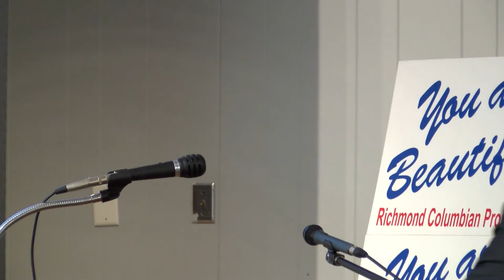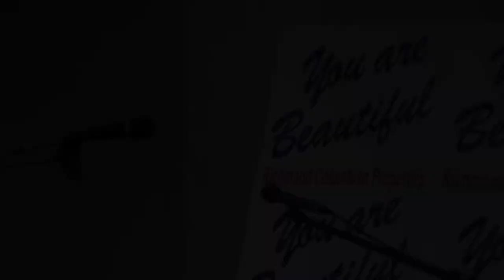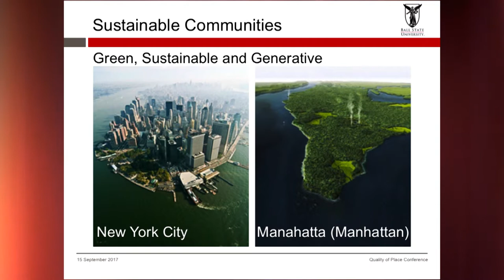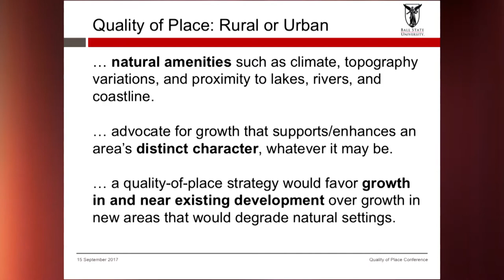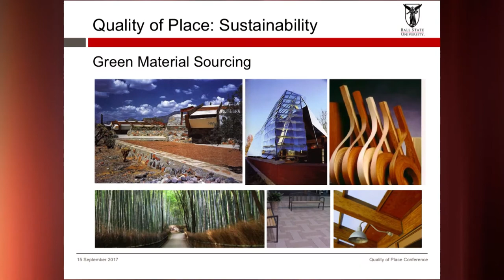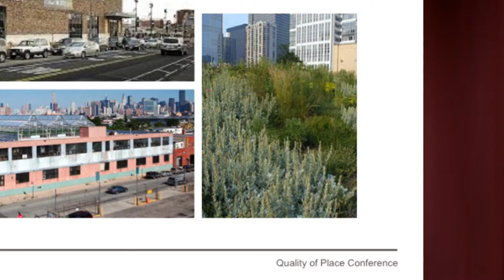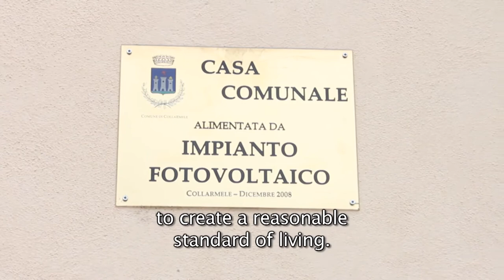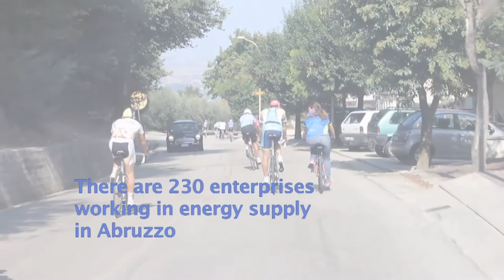Quality of Place 2017 Conference - Opening Session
After a welcome by Richmond Mayor Dave Snow, the 2017 Quality of Place Conference begins with presentations by Ronald Stegall (International Community Development), Christian Vassie (local leader in sustainable development in England and the European Union) and Robert Koester (Director of the CERES Program at Ball State University).